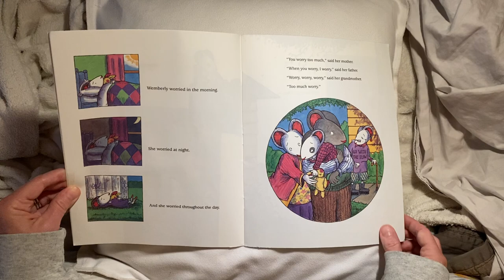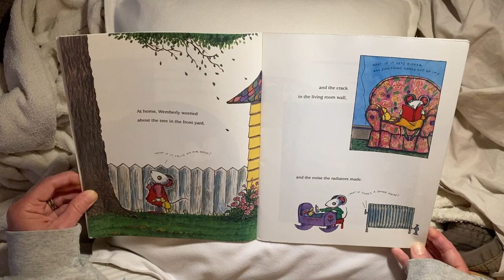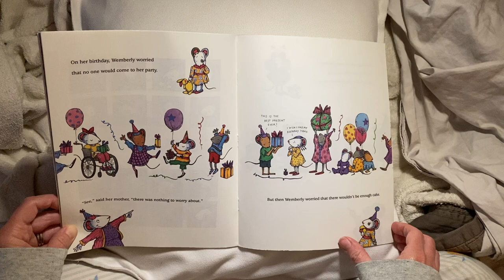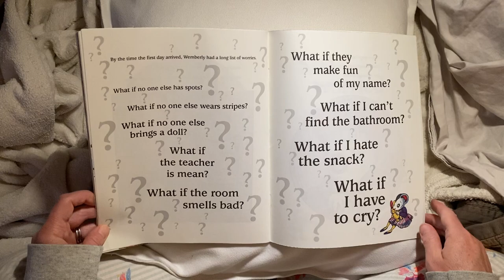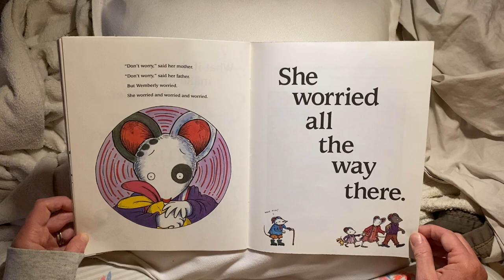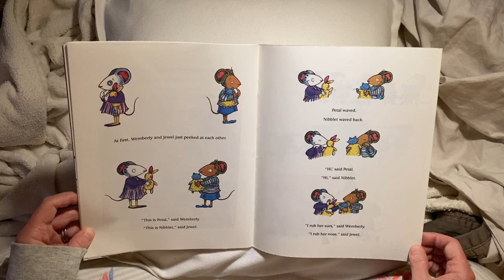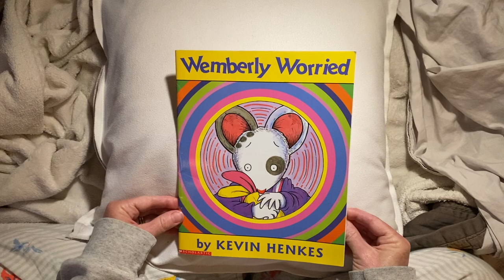Bedtime Story with Lori - Wemberly Worried by Kevin Henkes